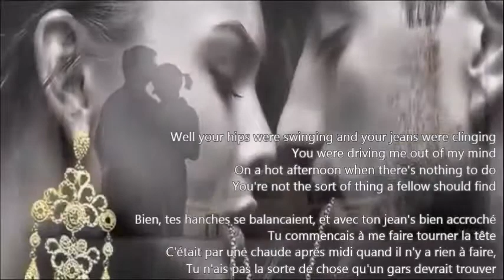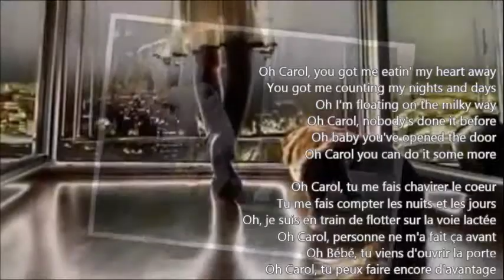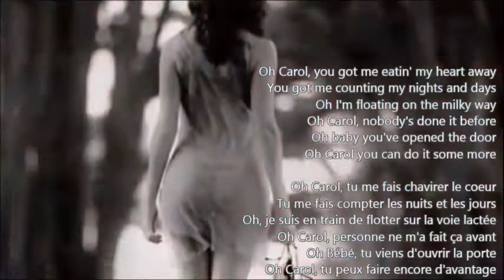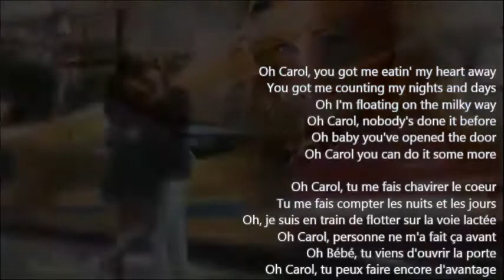Oh Carol - Smokie (Luis Cover)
Oh Carol
Original by Smokie (1978)
Cover Luis  Août 2020, Traduction en Français
Je ne possède aucun droits sur cette musique et cette vidéo